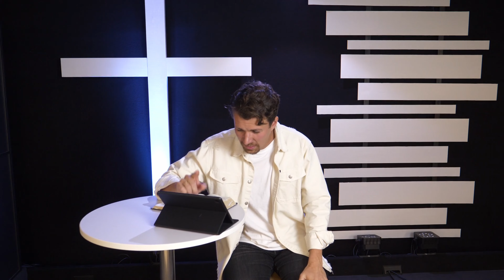Das Buch Daniel - Kapitel 6,19-29 - Sam Wolthaus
Seit 1995 treffen wir uns als Freikirche im Industriegebiet Dierdorf und jeder ist herzlich willkommen.Bei uns haben viele Christen aus Dierdorf und Umgebung ihr geistliches Zuhause gefunden - wir teilen unseren gemeinsamen Glauben an Gott und unsere Liebe zu Jesus Christus.
Unsere Grundwerte lassen sich zusammenfassen: Glauben leben, Hoffnung schenken, Menschen lieben.Auf der Grundlage der Bibel wollen wir Menschen helfen den christlichen Glauben an Gott gemeinschaftlich zu leben, auch in schwierigen Situationen neue Hoffnung zu schöpfen und diese erfahrene Liebe auch an andere Menschen weiterzugeben. Jeder ist eingeladen, nicht einfach nur dabei zu sein, sondern sich auch aktiv mit einzubringen. Als GlaubensForum wollen wir Jeden in seiner persönlichen Situation sehen und fördern.
Lern uns doch noch besser kennen: Wir feiern wöchentlich Sonntags um 10:30 Uhr im GlaubensForum Gottesdienst (aktuell nur per Live Stream) mit thematischer aktueller Musik, persönlichem Austausch und einer verständlichen Predigt - eine Zeit der Gemeinschaft mit Gott und anderen Menschen - hier darfst du kommen wie du bist! Jeder ist eingeladen!